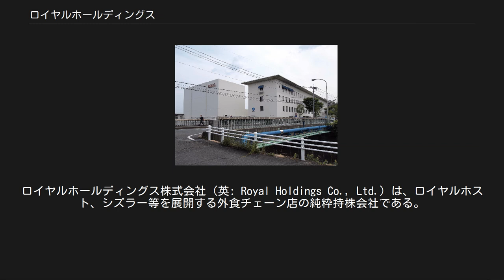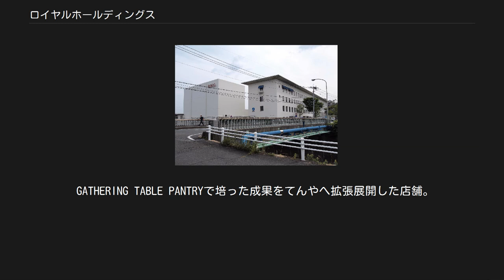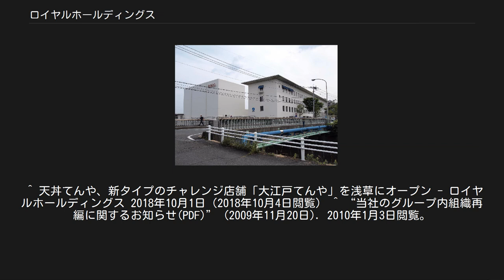ロイヤルホールディングス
ロイヤルホールディングス株式会社（英: Royal Holdings Co., Ltd.）は、ロイヤルホスト、シズラー等を展開する外食チェーン店の純粋持株会社である。
 1950年に江頭匡一が福岡県で創業し、航空機の機内食や給食事業などを展開した。
のちにファミリーレストランにも進出するなど様々な事業を展開している。
 2005年7月1日に持株会社に移行、（旧）ロイヤル株式会社からロイヤルホールディングス株式会社に社名変更。
同時に会社分割により事業会社として（新）ロイヤル株式会社などを設立。
当初高速道路店舗事業は出店契約の関係上ロイヤルホールディングスに残されたため、純粋持株会社ではなかったが、2011年1月1日にロイヤル空港レストラン（現：ロイヤル空港高速フードサービス）に移管されたため、これをもって純粋持株会社となった。
 2014年末現在 2005年7月の持株会社化に伴い、複数の事業会社が設立された。
なお、グループ会社の経理・人事業務はロイヤルマネジメントとして分社化している。
 ここにはグループ会社を列記する。
業態については各グループ会社の記事を参照されたい。
 ロイヤルホスト(株) 北海道から沖縄県まで全国226店舗を展開（2015年4月7日時点）。
 （新）ロイヤルの他に北海道・近畿・九州（山口県を含む）に地域子会社があり、2007年に東北・関東・中部、山口県を除く中国地区も地域子会社化された。
事業会社は北海道・東北・関東がロイヤル東日本、中部・関西・岡山県がロイヤル関西、広島県・山口県・九州がロイヤル西日本（当初は九州地区のみの担当で、「ロイヤル九州」という社名であった。）。
（新）ロイヤルには外食インフラ機能のみが残った。
2010年までは、ロイヤル東日本株式会社、ロイヤル関西（旧近畿冷熱ロイヤルホスト部門→旧オージー・ロイヤル）株式会社、ロイヤル西日本株式会社の3社体制であったが、2011年1月にロイヤル東日本が他の地域会社2社を吸収合併し、「ロイヤルホスト株式会社」として一社に統合された。
 (株)テン コーポレーション 1989年の会社設立当初より丸紅の主要グループ企業であったが、2005年（平成17年）7月、ロイヤルグループ入り。
2005年7月、丸紅から持分の一部譲渡を受け出資比率3割の筆頭株主に。
2006年6月TOB実施により出資比率を46%に引き上げ子会社化。
 GATHERING TABLE PANTRYで培った成果をてんやへ拡張展開した店舗。
訪日外国人客が9割を占める浅草雷門店を完全キャッシュレスのセルフタイプ型にした。
 アールアンドケーフードサービス(株) 麒麟麦酒（現・キリンホールディングス）との共同出資で1989年に発足。
2010年1月にロイヤルカジュアルダイニングを吸収合併。
 チャウダーズ(株) 都内を中心にスープ店を展開。
2018年4月6日に、運営会社の全株式を譲り受け子会社化。
 ハブ（非連結子会社） 英国風パブの「HUB」「82ALE HOUSE」を運営。
2010年2月、テーブルマーク及びフード インクルーヴの両社から株式譲渡を受け、出資比率33%の筆頭株主となった。
元ダイエー系。
 ロイヤル空港高速フードサービス(株) ロイヤルコントラクトサービス(株) 企業・病院・大学などで展開。
事業会社は住友商事との共同出資である。
2008年に改称（旧エスシーロイヤル←ロイヤルマリオット&エスシー）。
 福岡空港は福岡インフライトケイタリング、関西国際空港は関西インフライトケイタリング、成田国際空港と羽田空港（国際線）は日本航空との共同出資による持分法適用会社:ジャルロイヤルケータリングが担当していた。
関西インフライトケイタリングは全日本空輸（ANA）系機内食会社の事業譲渡を受けた関係上、JALグループとは取引がなかったが、日本航空の経営破綻後、かつてのグループ会社だったエイエイエスケータリング（現在はグルメ杵屋傘下）との取引を打ち切ったため、JALグループとの取引ができた。
2008年7月1日には同じくANA系だった福岡ケータリングサービスの全株式を取得、ロイヤル株式会社の機内食事業を移管して2009年に福岡インフライトケイタリングに改組・再編している。
2016年には、関西インフライトケイタリングが福岡インフラ...